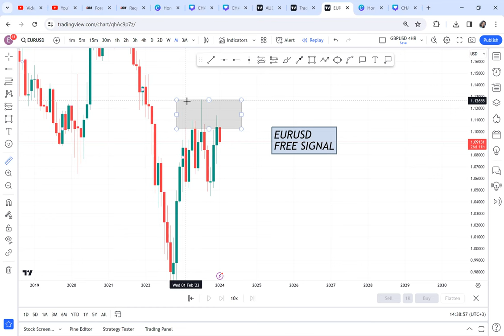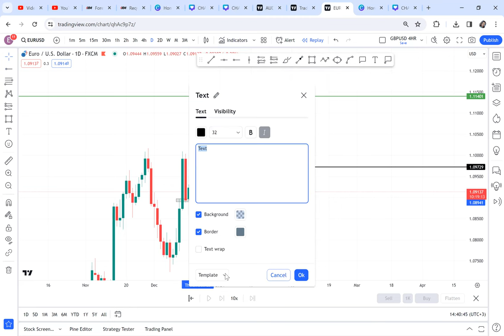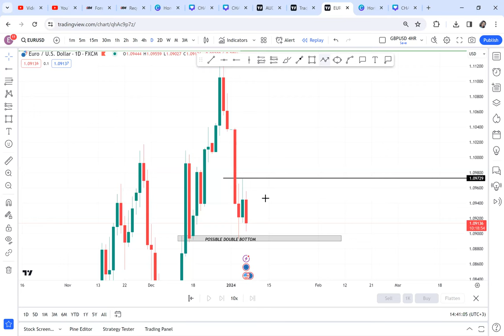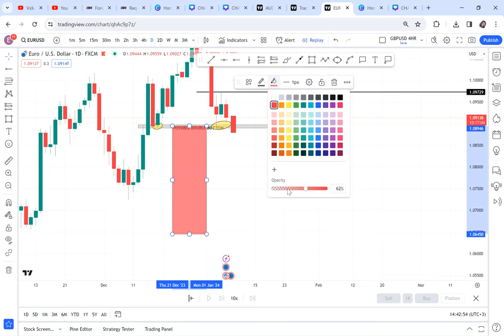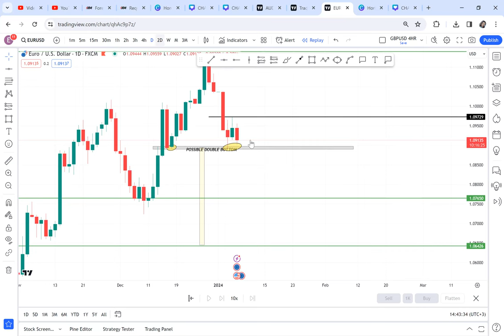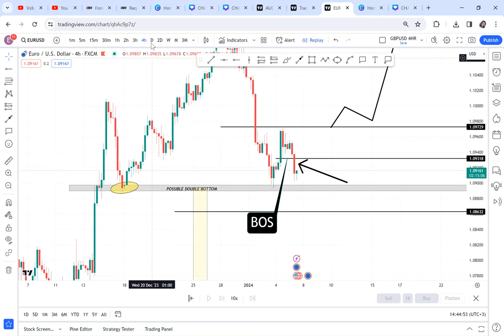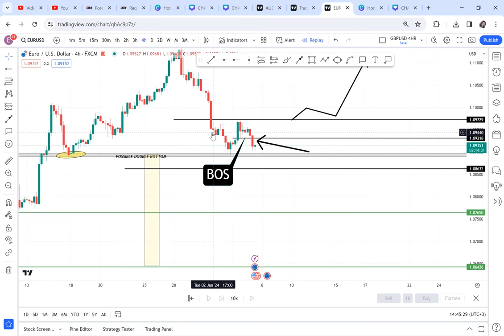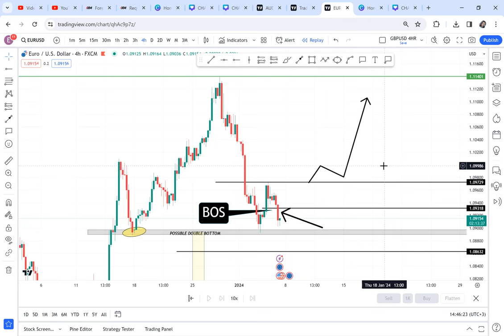EURUSD FREE SIGNAL SELL